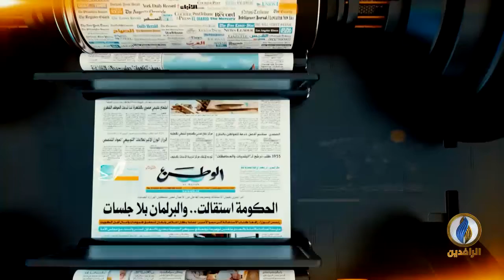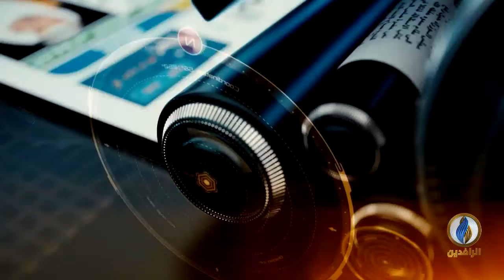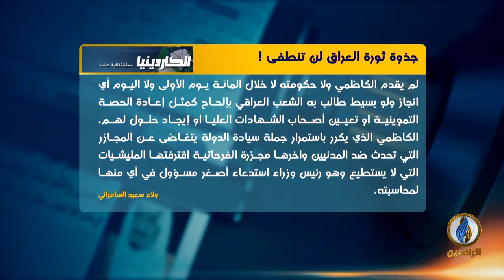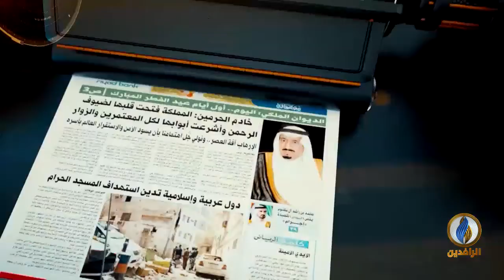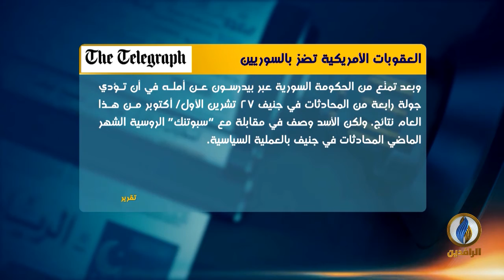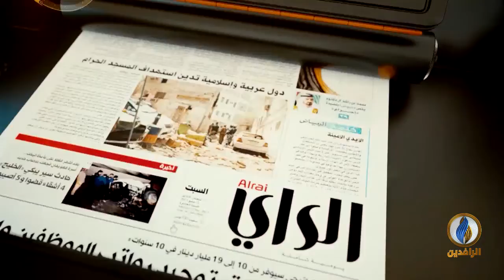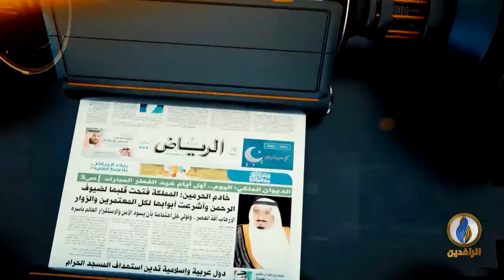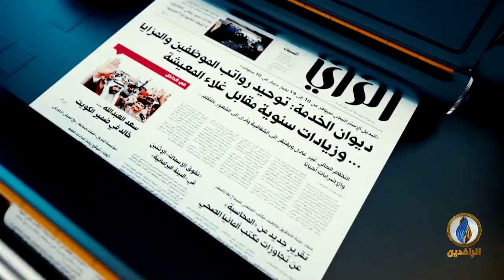صدى_الأقلام | 17 - 11 - 2020